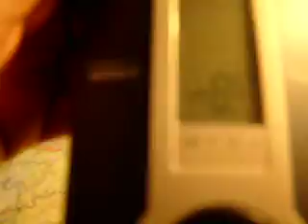Afscheid WM5 - 2009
Stephan, Roland, Jorrit en Ben ratelen hun laatste woorden uit de dag voor vertrek. De Tjechische radio draait  speciaal voor ons op dat moment "One more night"  van Phil Collins.